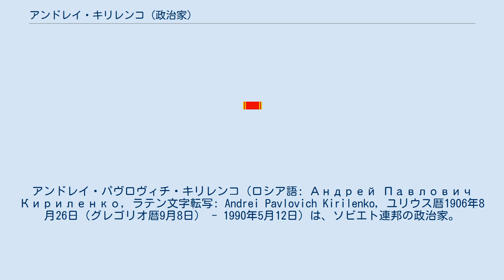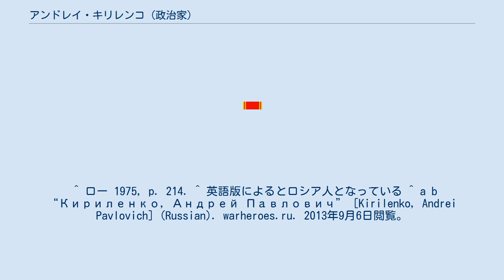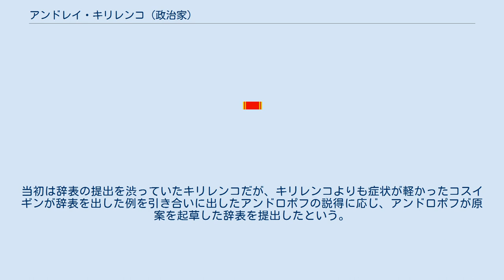アンドレイ・キリレンコ (政治家)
アンドレイ・パヴロヴィチ・キリレンコ（ロシア語: Андрей Павлович Кириленко, ラテン文字転写: Andrei Pavlovich Kirilenko, ユリウス暦1906年8月26日（グレゴリオ暦9月8日） - 1990年5月12日）は、ソビエト連邦の政治家。
ウクライナ人。
ソ連共産党政治局員兼書記。
 ユリウス暦1906年8月26日（グレゴリオ暦9月8日）、ロシア帝国ベルゴロド州アレクセーエフカの労働者階級の家庭に生まれる。
青年時代は電気工や錠前工として働く 1920年、地元の学校を卒業し、5年後、アレクセーエフスキー職業訓練校を卒業した。
1920年代中盤から後半にかけて、ヴォロネジ州の鉱山で働き始める。
1929年からコムソモール活動に参加し、2年後の1931年には、全連邦共産党 (ボリシェヴィキ)に入党した。
1936年ルビンスク航空技術大学を卒業した後、ザポロージェ機関工場で設計技師。
1938年から党活動を活発化し、ザポロージェ州のヴォロシーロフ地区党第二書記に選出され、数年後に同地区第一書記に昇格した。
その後、ザポロージェ州党第二書記となり、同地区の冶金工業や電化をはじめとする産業政策に多大な貢献をした。
 ドニエプロペトロフスク州およびスヴェルドロフ州の共産党組織に勤務し、ブレジネフの後任としてドニエプロペトロフスク州党第一書記となる。
1962年に政治局員となり、1965年からソ連共産党書記（組織担当）。
また「赤い枢機卿」とあだ名されたミハイル・スースロフ政治局員・書記とイデオロギー担当を共有したとも言われる。
 このような昇進の背後には、ブレジネフとの密接な関係があったといわれている。
長らくブレジネフ、コスイギン、スースロフ、ポドゴルヌイと並んでソ連共産党の最高実力者の一人に数えられ、1973年にはブレジネフによって後継者として認知されたと観測された。
しかし、その後両者の関係は悪化し1977年から1978年にかけて、組織担当の権限をブレジネフの腹心であったチェルネンコに奪われた。
1982年1月に行われたスースロフの葬儀では葬儀委員として序列が最下位とされ、同年3月に政治局員を解任された（「プラウダ」紙の発表は同年10月）。
 失脚後のキリレンコは、ブレジネフ後継をめぐってチェルネンコと争うアンドロポフに接近し、近い関係にあったウクライナ党第一書記のウラジーミル・シチェルビツキーとの関係も維持し、引退後も石もて追われるような事態を防ぎ1983年6月の最高会議におけるその姿がテレビ放映され、代議員の拍手の中で引退した。
1990年5月12日、83歳で死去。
 ^ "アンドレイ・キリレンコ". Герои страны ("Heroes of the Country") (ロシア語). 2013年9月5日閲覧。
 ^ ロー 1975, p. 214. ^ 英語版によるとロシア人となっている ^ a b “Кириленко, Андрей Павлович” [Kirilenko, Andrei Pavlovich] (Russian). warheroes.ru. 2013年9月6日閲覧。
 ^ ロー & 1975年, p. 226. ^ ゴルバチョフの回顧録（ゴルバチョフ回顧録（上巻）289ページ～290ページ）によると、キリレンコは1980年頃に入って体調を崩し、政治局会議でも何が話し合われているのか分からなくなっていたという。
また、1981年の第26回党大会では党中央委員会の委員名簿を読み上げる際、視力が低下していたというキリレンコのために名簿の文字を大きくしていたにも関わらず、多くの委員の名前を読み落としてしまったが、ブレジネフはこの失態を不問に付してキリレンコを政治局員に留任させた。
それでもキリレンコの体調は悪化の一途をたどったため、アンドロポフにキリレンコが自発的に辞表を出す形をとって政治局員から退任するように説得するよう命じたという。
当初は辞表の提出を...